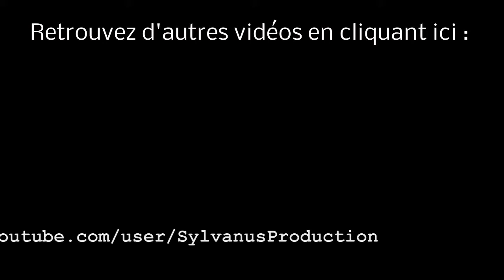Stage-One n°13 : The Legend Of Zelda, Link's Awakening [Gameboy]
Test du jeu The Legend Of Zelda, Link's Awakening sur Gameboy.

The Legend Of Zelda : Link's Awakening est un jeu d'action et d'aventure sur Gameboy. Vous incarnez le jeune Link, qui revient dans son pays natal d'Hyrule. Après d'extraordinaires aventures, notre héros rêve d'un repos mérité. Alors qu'il est sur le bateau qui le ramène au pays, une tempête se déchaîne, le bateau est abîmé et s'échoue sur une île mystérieuse nommée Cocolint. Vous apprenez alors que pour sortir de cet enfer, il vous faudra réveiller le mystique Poisson Rêve.

Éditeur/Développeur : Nintendo

Sortie France : Décembre 1993